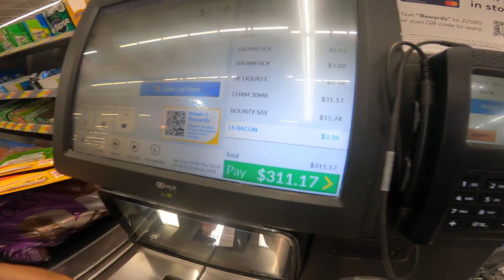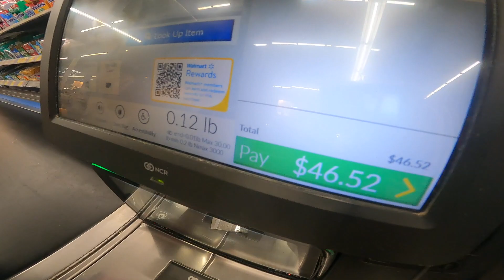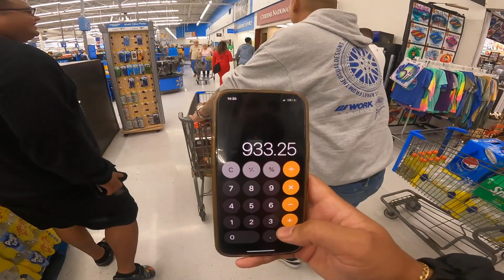Road Trip To Gatlinburg! VLOG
nothing crazy here, it was just a trip with the gang to Gatlinburg before the Slammedenuff event. we came out last year rather than attending h2oi and it was fun so we came again. im going to try and record daily. let me know what you guys think, I hope you enjoy!